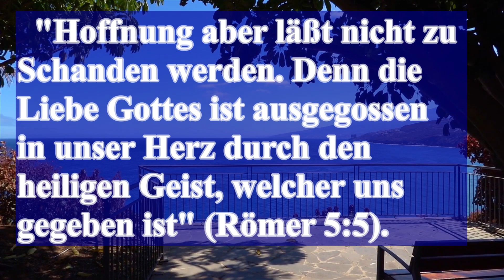Römer 5:5 - Deutsche (Alemão)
"Hoffnung aber läßt nicht zu Schanden werden. Denn die Liebe Gottes ist ausgegossen in unser Herz durch den heiligen Geist, welcher uns gegeben ist" (Römer 5:5). (Deutsche) (Alemão)